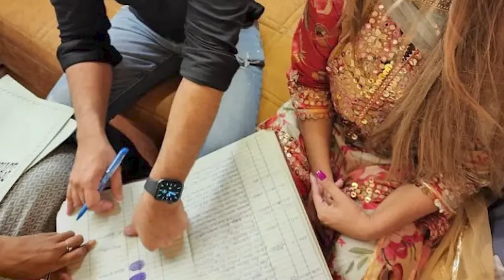राखी सावंत आदिल दुर्रानी टकराव में नया ट्वीस्ट | Hindustani Reporter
राखी सावंत आदिल दुर्रानी टकराव में नया ट्वीस्ट

भाई राकेश सावंत ने घर पर गुंडे भेजकर धमकाने का आदिल पर लगाया आरोप

कहा - हिंदू लोगों के घर में घुसकर ये जो करना चाह रहे है देखो